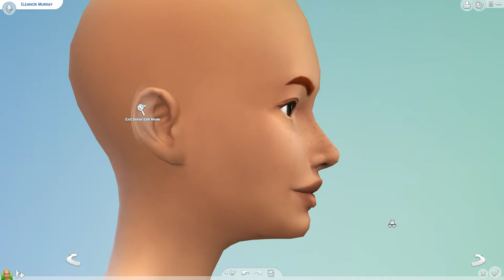Eleanor - Basegame Create a Sim - THE SIMS 4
Poem: Christmas by M.E. Miro